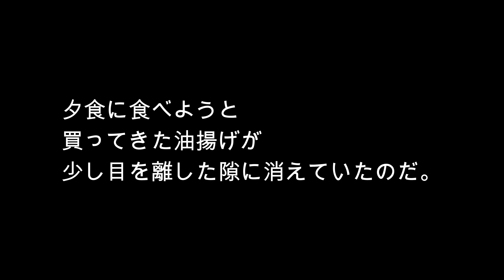【にゃんこクエスト】ゲームプレイ猫動画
初のゲーム実況プレイに挑戦。
にゃんこクエストを無事にクリアし感動のエンディングも見れました。
日向でまったり過ごす仲良しの三毛猫ガッチャン、
キジトラ寝太郎君、むぎわらポンちゃん
みんな可愛いな!

動画の拡散をどうか宜しくお願いします。

■いつもお世話になっている主な使用音楽素材
 ◎PeriTune

小鉄チャンネルのTwitterとinstagramです
こちらにはYouTubeにアップしている短めの動画や
それ以外のちょっとした日常の動画や写真を色々載せています♪